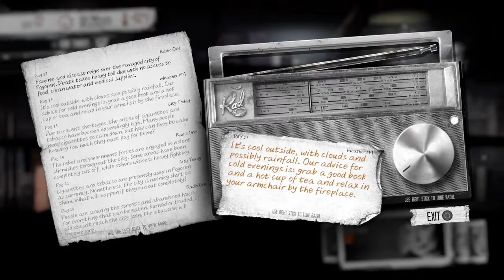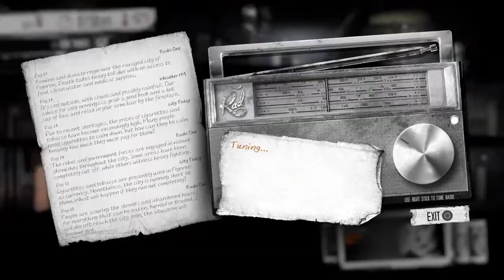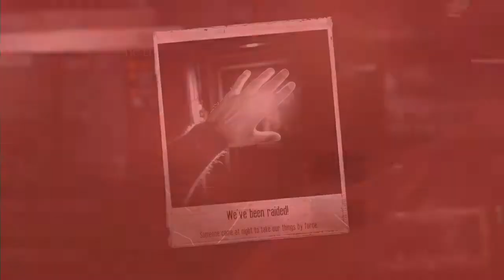This War of Mine The Little Ones Episode 17 We Finally Have A Little One!!!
SPOILER WARNING:

You've been warned.  We finally, as of last episode, have a child in the shelter.  Which is AWESOME!  Now there is an almost permanent ray of sunshine in this apocalyptic nightmare.  Let's hope this is a sign of good things to come.

Link to the Discord Server.

Make sure to follow on twitter/keep it tabbed somewhere so YOU don't miss out on any Unchosen Content!

As always make sure to like/dislike if you enjoyed/despised the content, subscribe to keep up with the series as well as the channel, and comment to tell us your thoughts on the episode, the series or life in general.

Warning: may not be the most family friendly content...so don't watch this full blast in front of grandparents.